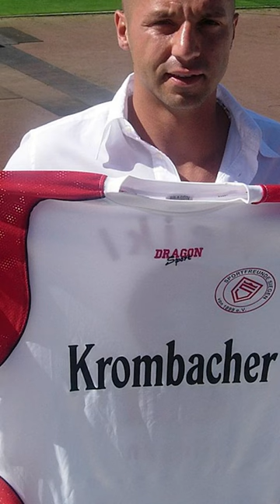Kontrak Paling KONYOL Pemain Bola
Kontrak Pemain Bola Paling Aneh! Selalu harus berhati-hati dalam membuat kesepakatan! Jika tidak bisa runyam! Nah, itulah yang terjadi pada Guiseppe Reina dan klubnya saat itu, Arminia Bielefeld. Pada tahun 1996, Giuseppe Reina menandatangani kontrak dengan Arminia Bielefeld, bahwa pihak klub akan membangun sejumlah rumah untuknya sebanyak masa dinasnya di klub tersebut. Klub setuju. Namun, setelah masa jabatan Reina usai, pihak klub memberinya rumah lego untuk memenuhi klausul tersebut. Itu Karena Reina tidak pernah menyebutkan ukuran dan bentuk rumah tersebut.